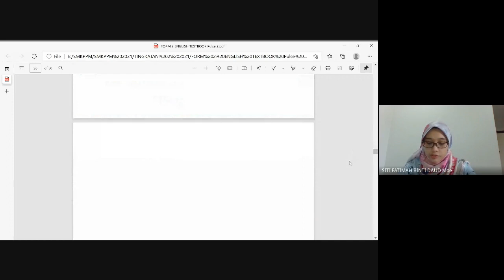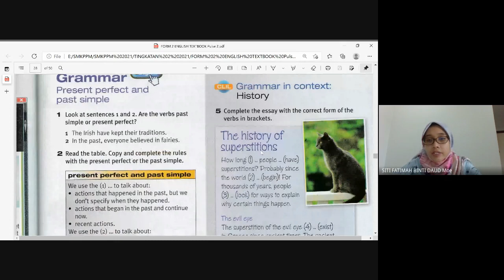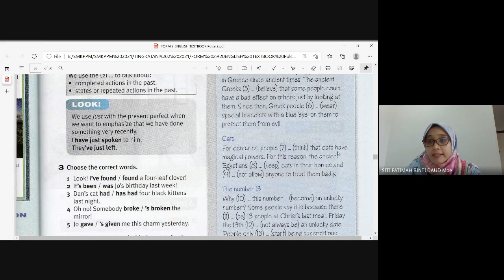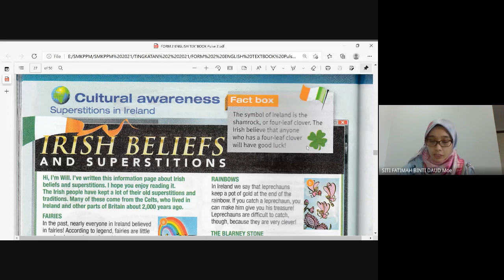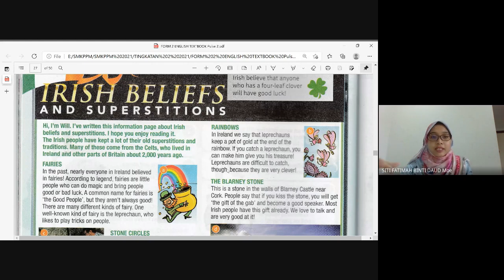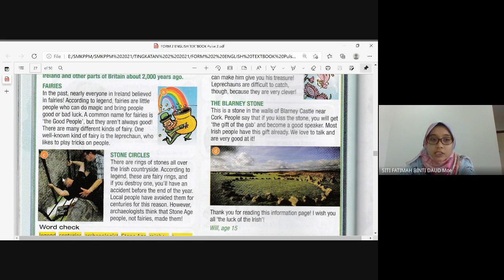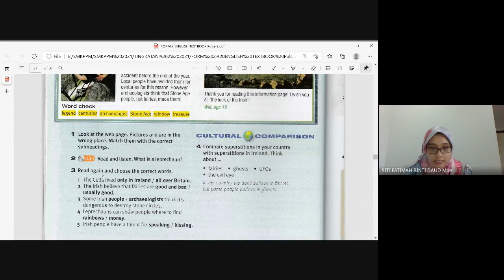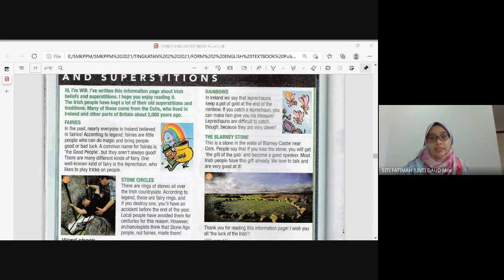Form 2: Irish Beliefs and Superstitions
Pulse 2 page 88.